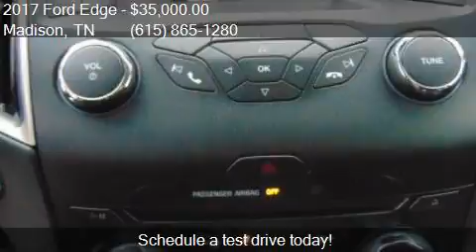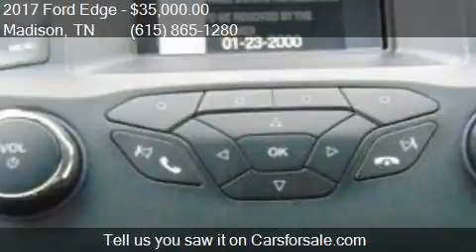2017 Ford Edge SEL AWD 4dr SUV for sale in Madison, TN 37115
This 2017 Ford Edge SEL AWD 4dr SUV is for sale in Madison, TN 37115 at TOWN and COUNTRY FORD of Nashville.

Engine: 3.5L V6
Transmission: Automatic 6-Speed
Color: Gray
Mileage: 3
Contact TOWN and COUNTRY FORD of Nashville 101 ANDERSON LN Madison, TN 37115 to test drive this 2017 Ford Edge SEL AWD 4dr SUV today.